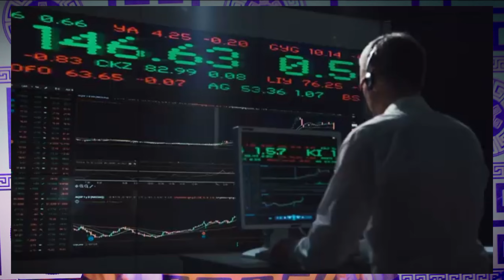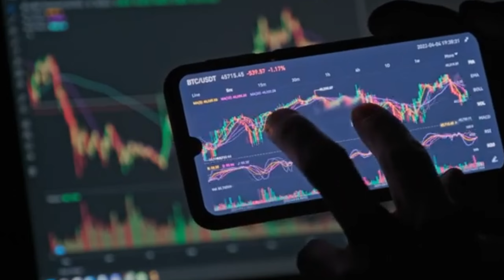Trading Psychology (Masameyn Laheyn Sidan) ICT - Strategy Trader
muuqaalkan waxan uga hdli doona Trading pschology iskuday inaad Dawatid hadad Trader tahay